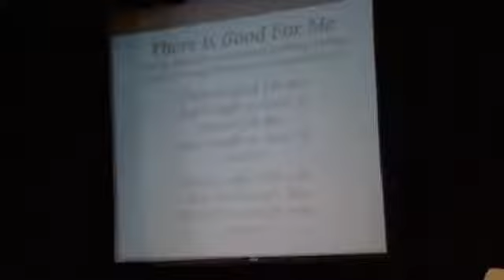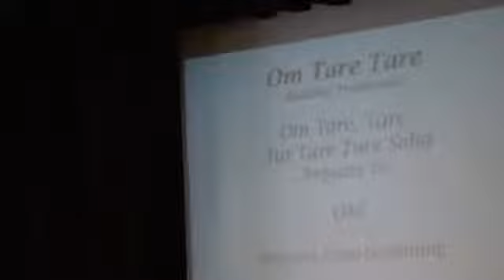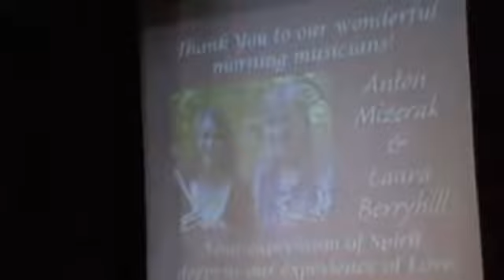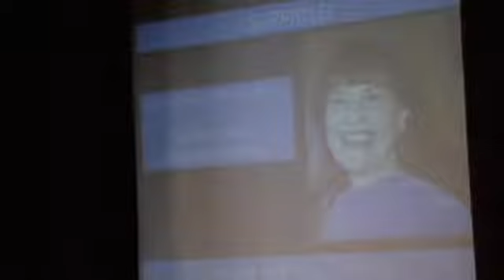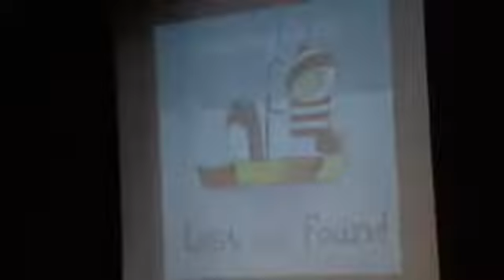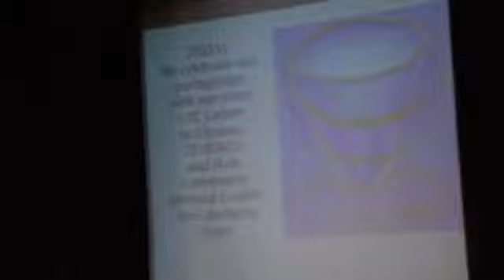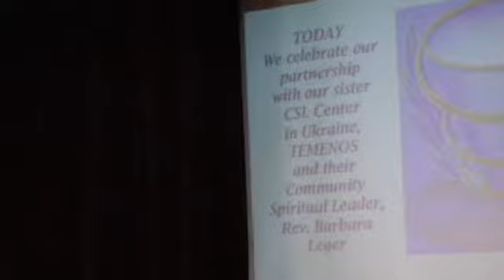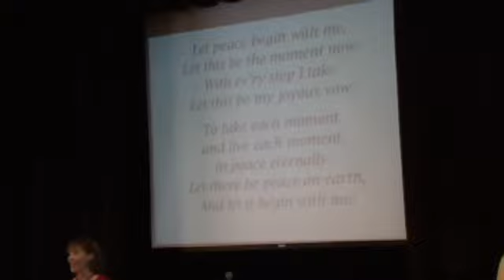GGCSL 06 03 18 Landing in the Lost and Found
Sunday Celebration of the Golden Gate Center for Spiritual Living
in Corte Madera, CA on  Sunday, June 03, 2018
on location at Corte Madera Community Center

Our Vision: Awakening Personal Transformation
Our Mission: Teaching Tools for Positive Change

Today's Speaker: Rev. Mary Murray Shelton
Title of Today's Talk, “Landing in the Lost and Found“
Theme for the month: Spiritual Wisdom and How to Use It
Theme for the year:  100 Years of Science of Mind

Welcome: Rick Walt. RScP
Practitioner: Leslie Gianetti, RScP
Altar: Susanne DuBois
Offering: Jett Walker
PowerPoint: Rick Walt. RScP
Camera: Ron Buck
Streaming/Archiving: Tom Merrill
Sound Board: Dana Ewell